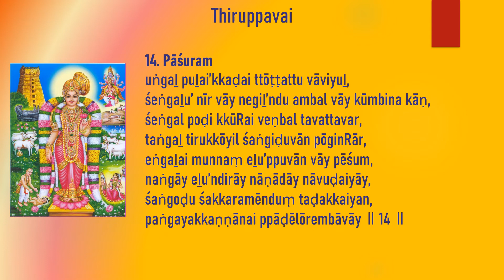Thiruppavai | Pasuram 14